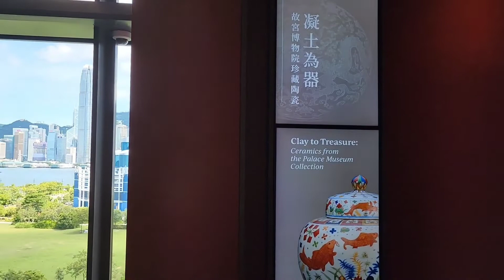Hong Kong Palace Museum--Clay to Treasure 香港博物館--陶瓷廳